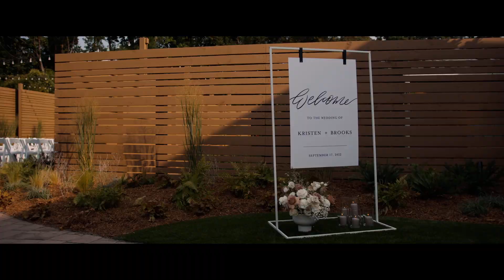Kristen + Brooks Highlight Film